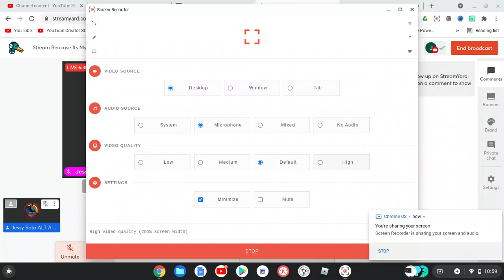Join My Goolge meet And My Streamyard